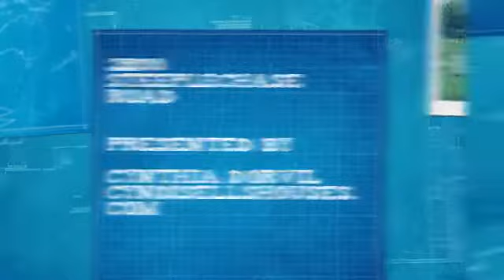Woodbridge Ranches Davie, Florida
Woodbridge Ranches
2800 Steeplechase Rd. Davie, Florida

Beautiful custom built estate homes in an intimate, gated community!